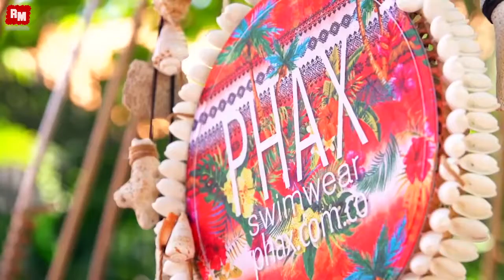Basic Element Never Let You Know A Rassevich Remix